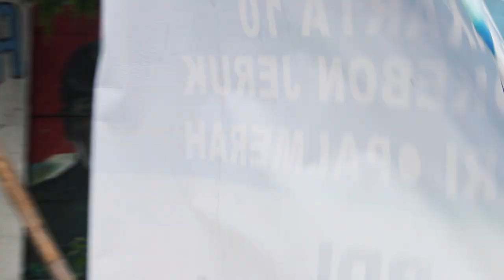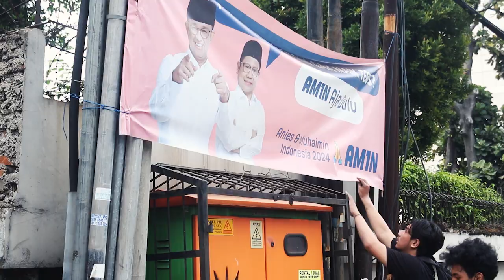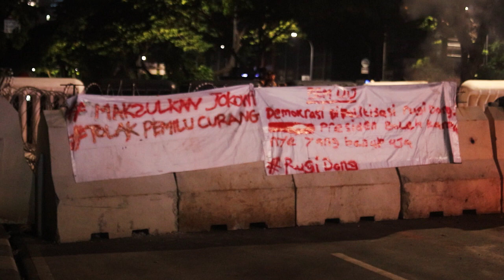Aksi Mahasiswa "Makzulkan Jokowi, Tolak Pemilu Curang" - Jakarta, 7 februrari 2024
Rabu (7 Februari 2024) video jurnalis kami @adhitoharinugroho mengikuti dan merekam Aksi Mahasiswa dengan tuntutan "Makzulkan Jokowi, Tolak Pemilu Curang" di Jakarta.

Ratusan mahasiswa dari beragam kampus, berkumpul di depan Universitas Trisakti dan melakukan longmarch menuju Harmoni (belakang Istana Presiden). Sepanjang perjalanan, mahasiswa tersebut melakukan aksi pencopotan alat peraga kampanye SEMUA PASANGAN CALON PRESIDEN dan SEMUA CALEG dari SEMUA PARTAI yang ditemukan.

Perjalanan berakhir di Harmoni. Meskipun sempat terjadi sedikit kericuhan, namun aksi berjalan relatif damai. Selain itu dua seniman tape art juga melakukan aksi melakban jalanan dengan Tulisan "JOKOWI END" dan "KAMI MUAK". Aksi berakhir pada pukul 19.30 WIB.

Berikut video rekap satsetnya.

🎼: Mobil Derek "Mobil Fuckin Derek Go Go Go"